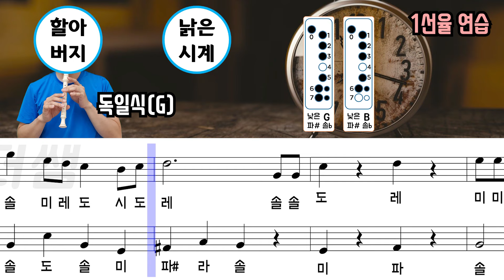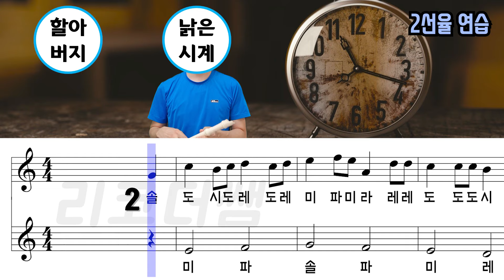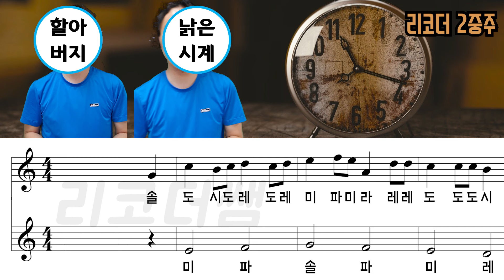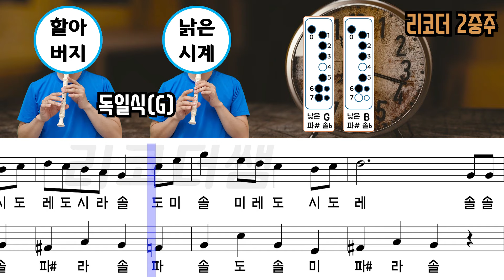할아버지의 시계(My Grandfather's clock) 악보(Sheet) 리코더 2중주(Recorder Duet cover)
깔끔하게 리메이크 버젼입니다. ^^